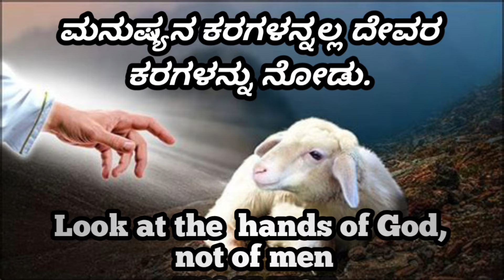ಮನುಷ್ಯನ ಕರಗಳನ್ನಲ್ಲ ದೇವರ ಕರಗಳನ್ನು ನೋಡು. | Look at the hands of God, not of men.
Message by :  Bro. Nirmal raj

LookatthehandsofGod,notofmen.